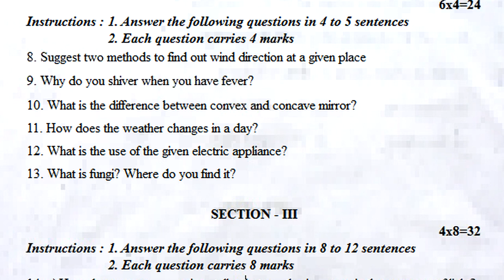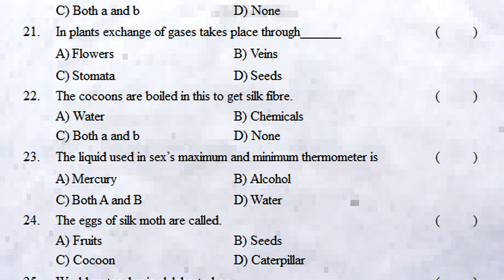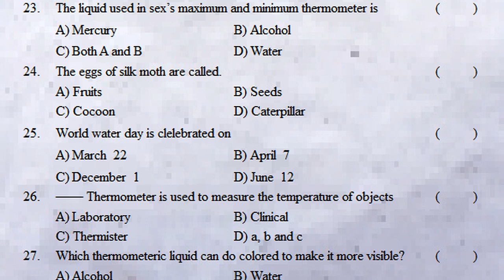7th class sa2 practice exam test paper 2022 science | 80 marks summative | grand revision annual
7thscienceFA-1QuestionPapers7th
7th class science fa2 exams 2022, 7th science subject sa1 paper 2022,
7th science subject fa model paper 2022,

Food Components
Acids and Bases
Animal Fibre
Motion and Time
Heat - Measurement
weather and Climate
Electricity
Air Winds and Cyclones
Seed Dispersal
Water
Soil Our Life
Forest our Life

7th class sa2 practice exam test paper 2022 science | 80 marks summative | grand revision annual
summative assessment for 7th science question paper 2022,
class 7 science formative assessment 1 question papers2022,
formative assessment 1 question paper science class 7 2022,
summative assessment 1 question paper science class 7 2022,
formative assessment 1 question science papers for class 7 2022,
summative assessment 1 question science papers for class 7 2022,
formative assessment 1 model paper for 7th science 2022,
summative assessment 1 model paper for 7th science 2022,
formative assessment for 7th science question paper 2022,
sumrmative assessment for 7th science question paper 2022,
formative assessment 1 question paper 7th class science 2022,
summative assessment 1 question paper 7th class science 2022,
class 7 formative assessment 1 science question paper 2022,
class 7 summative assessment 1 science question paper 2022,
class 7 science model paper formative assessment 1 2022,
class 7 science model paper summative assessment 1 2022,
science exam class 7 formative exam papers 2022,
science exam class 7 summative exam papers 2022,,
science class 7 summative assessment exam papers 2022,
science exam class 7 previous question papers 2022,
science class 7 expected sample questions 2022,